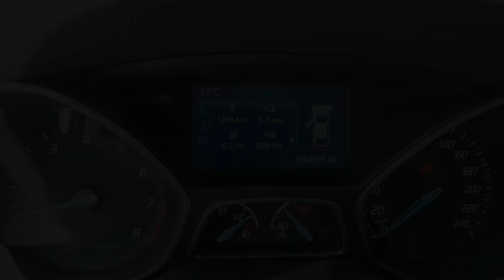Ford Ecoboost 1.0 internal condition after 8 years and 100000km.